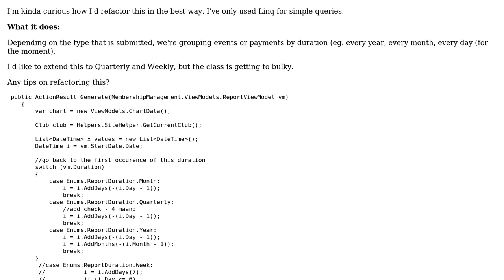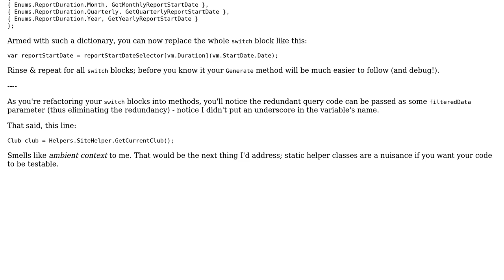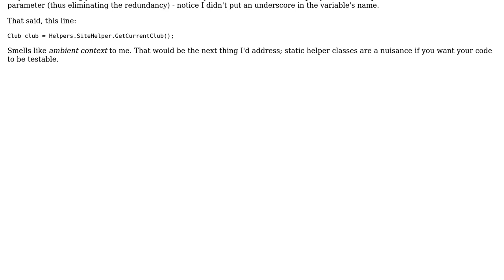Code Review: Refactoring chart generator in Linq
With thanks & praise to God, and with thanks to the many people who have made this project possible! | Content (except music & images) licensed under CC BY-SA | Music | Images & others | With thanks to user NicoJuicy user Mathieu Guindon and the Stack Exchange Network Trademarks are property of their respective owners. You are responsible for your own actions.